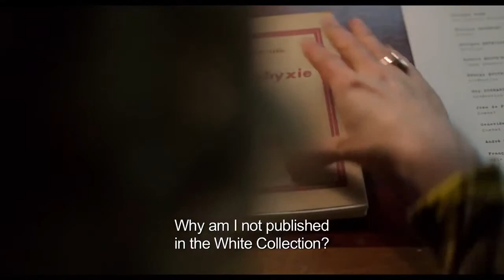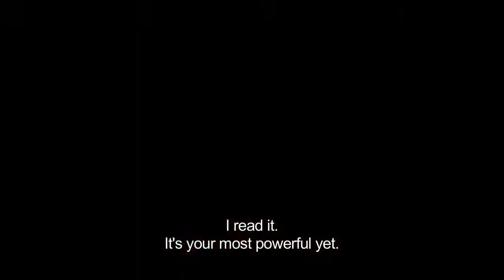Violette trailer English subtitles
Director: Martin Provost

Guión: Martin Provost, René de Ceccatty, Marc Abdelnour

Fotografía: Yves Cape

Reparto:

Emmanuelle Devos, Sandrine Kiberlain, Catherine Hiegel, Olivier Gourmet, Olivier Py, Jacques Bonaffe, Nathalie Richard, Stanley Weber, Fabrizio Rongione

Violette Leduc hija bastarda de un noble, conoce a Simone de Beauvoir tras la posguerra en Saint Germain des Prés, comenzando así una relación intensa entre estas dos mujeres que va a durar toda su vida, relación basada en la búsqueda de libertad de Violette y la convicción de Simone de tener entre manos el destino de una escritora fuera de lo común.